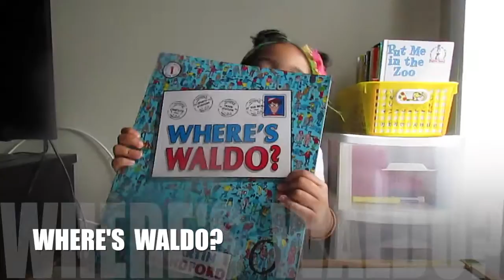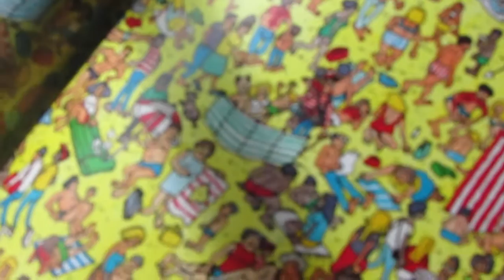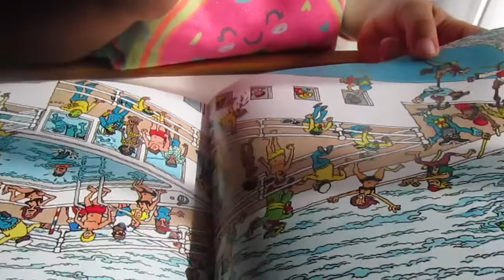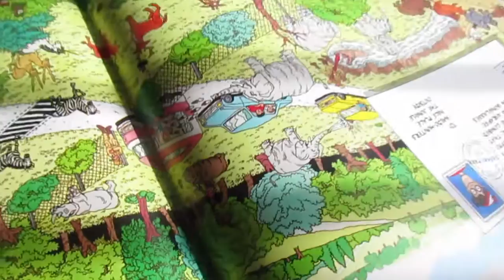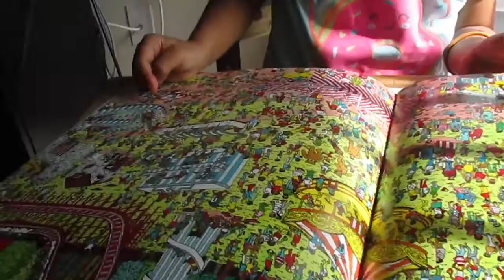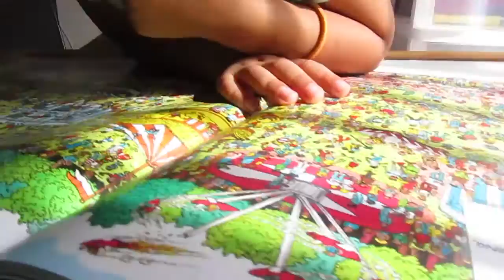4 Year Old Reading! WHERE'S WALDO? Vlog #129